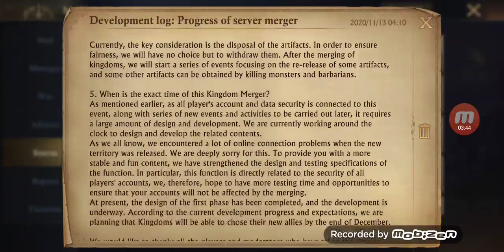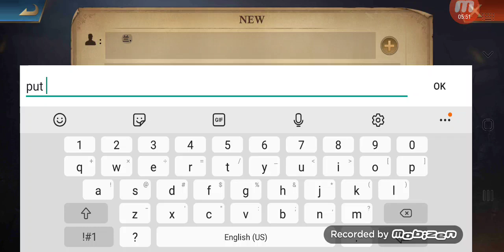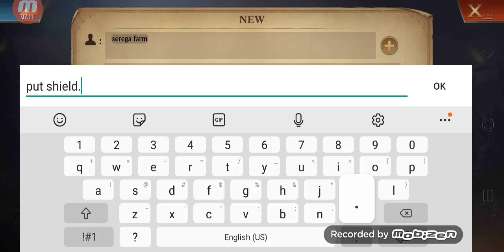King of Avalon: Rally Raid Trap- Set Up for a 6 Million Troop Drop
During the video I was wondering why my troops killed even with wounded conversion scroll during my counter strike... Later I realize why. (raid hospitals were full from the rally hit)... Also... I didnt nees to heal out my troops in hospitals- since my troops would be sent to raid hospitals...LIVE AND LEARN...haha...After getting whooped last 2 raids... I was on to set up a trap. Took the rally. Thanks to the invaders for the fun exchange...